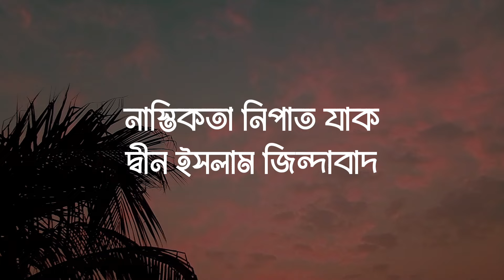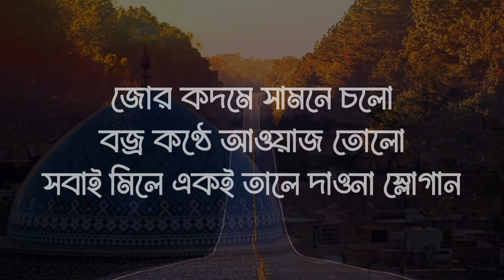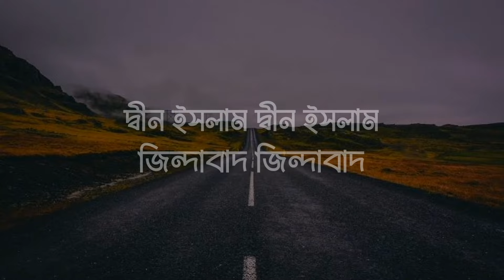নাস্তিকতা নিপাত যাক ইসলামী সঙ্গীত লিরিক্স।Nastikota Nipat Jak Islamic Song Lyrics.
For porposes such as critcism, comment, news reporting,teaching, scholarship and research.